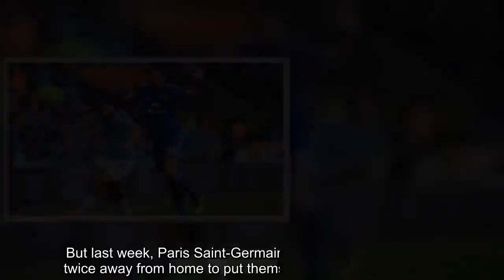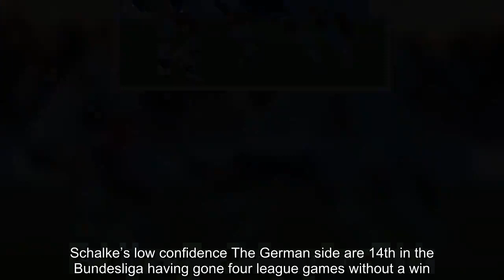Man City News: Three tactics Man City MUST use to beat Schalke 04 in Champions League tonight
Manchester City are heavy favourites to get through the tie and reach the quarter-finals. And Pep Guardiola will be hoping for a good result so they can turn their focus on Sunday’s Carabao Cup final and the Premier League title race. City are being tipped to win the Champions League and a strong performance would send a statement to the rest of Europe. Here are three aspects City need to be mindful of -Dominate the midfield Man City are at their strongest when the midfield trio of Fernandinho, David Silva and Kevin de Bruyne are all on the pitch. And when you add Bernardo Silva, City are almost unplayable. If City dominate the ball, win it back high up the field and feed runners in Sergio Aguero and Raheem Sterling, it is hard to see Schalke stopping them. Score an away goal City blew past the 100 goal mark in January and they are likely to get on the scoresheet again tonight, which will put them in a strong position going into the second leg. In the Champions League ties last night, Bayern Munich and Barcelona failed to score. But last week, Paris Saint-Germain and Real Madrid scored twice away from home to put themselves in a strong position. City will be confident that if they can get an away goal, they will be in full control of the match. Schalke’s low confidence The German side are 14th in the Bundesliga having gone four league games without a win. They’ve also won just two of their last 10 league games. It means the mood of the Schalke players could be low and if City get a few goals ahead, they could put the tie to bed already.